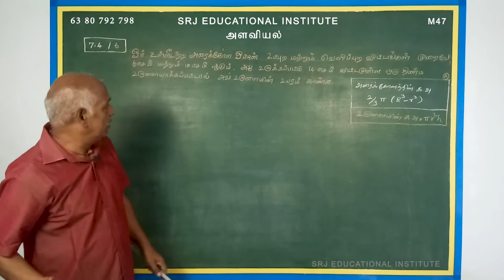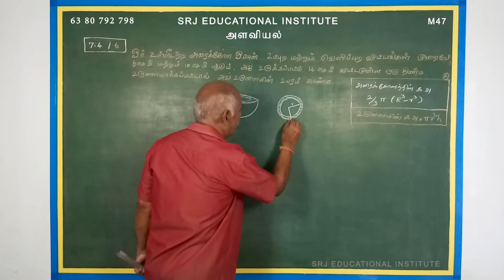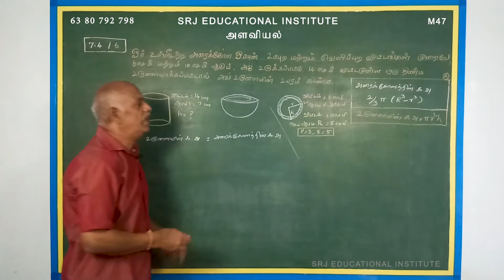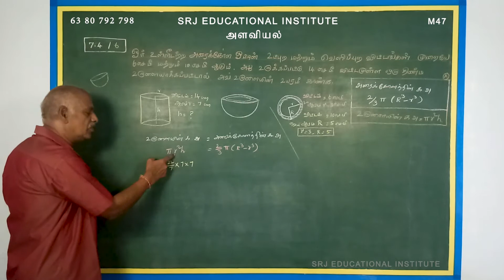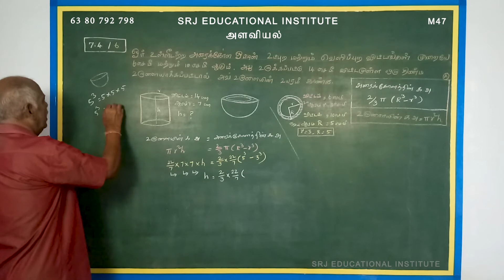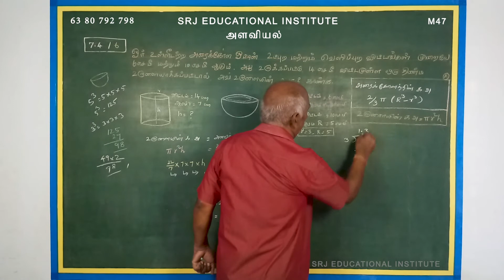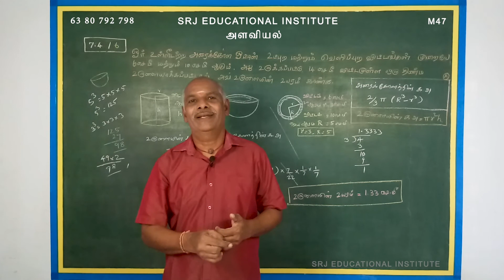Alaviyal 7.4 -6 / Mensuration | 10 th Maths | (Tamil)